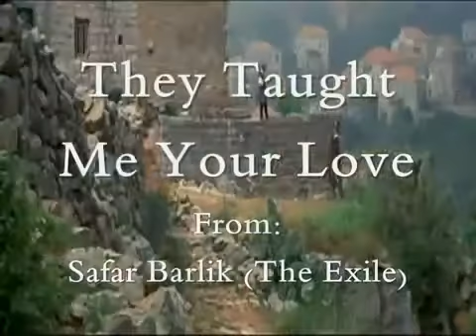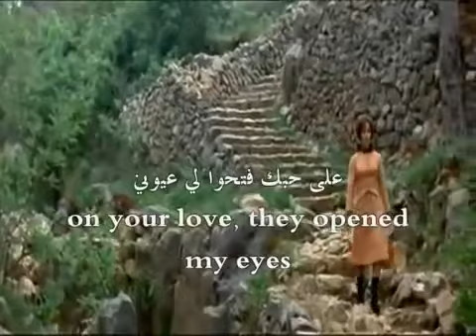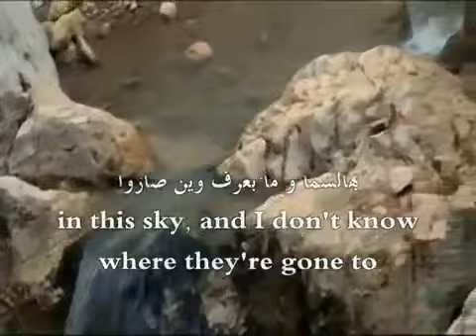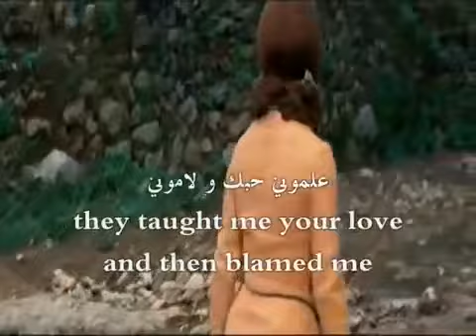فيروز علموني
يا عصفور الشوك أهلك دارو
في هالسما وما بعرف وين صارو